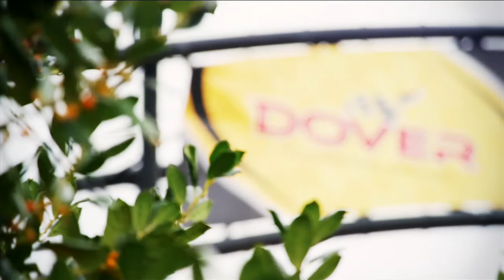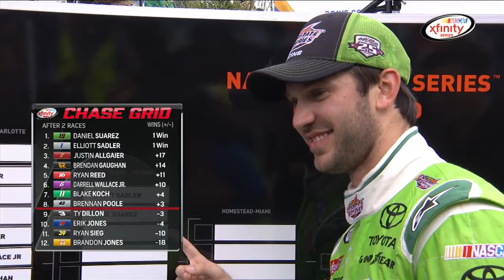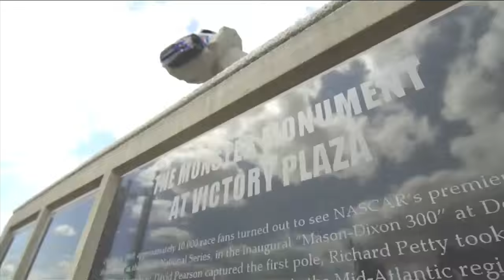NASCAR XFINITY Series- Full Race -Drive Sober 200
Watch the complete race from Dover International Speedway on October 1st, 2016.